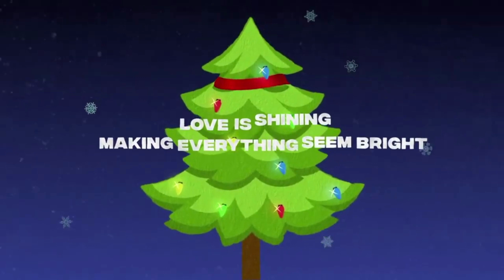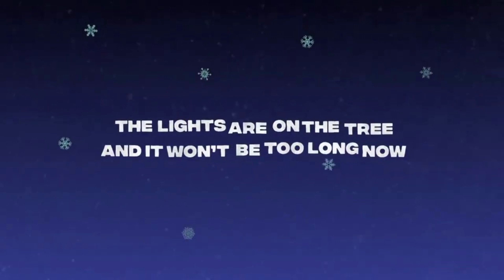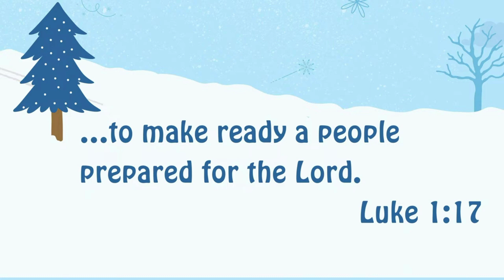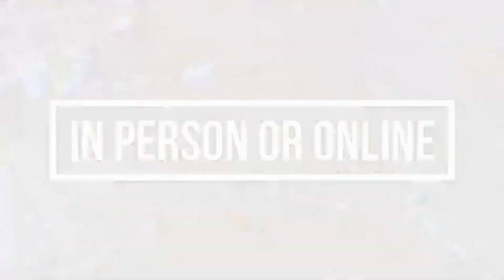Family Sunday shenanigans for 11.28.23!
This Sunday is a special Sunday for us. We will worship all together! Don't worry. We will have some aspects that all ages are sure to enjoy. We are taking a look at the story before the Christmas story. How do you prepare for Christmas? What had to happen to prepare for the coming of the Lord? This will help you as you prepare for Christmas.